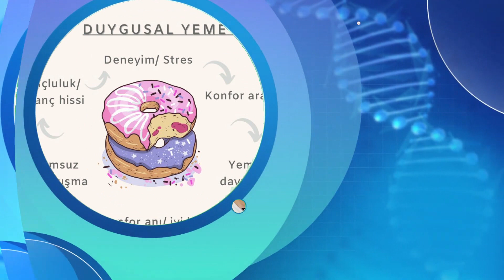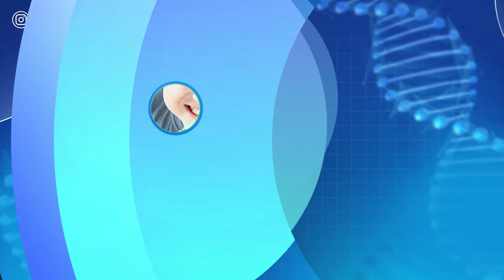DİKKAT! DİKKAT!Çocukların Tıbbi Beslenmeye Yönelmelerine Etki Edecek Faktörler Nelerdir? Doktor Fitt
00:00 Giriş
01:44 Nasıl Bir Hata İle Çocuklar Tıbbi Beslenmeden Uzak Kalır?
02:02 Çocukların Tıbbi Beslenmeye Yönelmelerinde Etki Edecek Faktörler!
05:32 Yapmanız Gereken Davranış Modeli Nedir?
09:33 Çözücü Yüksek Meyveler Nelerdir?
13:09 Sağlıklı Beslenmeye Yönlendirmek İçin Çocuklarımıza Nasıl Yaklaşımda Bulunmalıyız?

KANALIMDAKİ DİĞER VİDEOLARA GÖZ ATIN;

1) ALGILARIN YÖNETİLMESİ | Her Zaman Fit Kalmak İçin Sağlıklı Kilo Kontrolü | Bölüm 1 | Doktor Fitt
2) Kabızlık Neden Olur? Kabızlığa Karşı Pratik Çözümler!! | Doktor Fitt
3) Cilt Hastalıklarında Beslenmenin Gücü! Gül, Egzama, Sedef Tedavisi!! |Doktor Fitt
4) Kansızlık (Anemi) Nedir? Kansızlığa Ne İyi Gelir? Uzak Durmanız Gereken Gıdalar Neler? | Doktor Fitt
5) SORULARINIZI CEVAPLADIM!! 'Hızlı Yaşlandıran 18 Hata' Kitabı | Bölüm 1 | Doktor Fitt
6) Susamın Faydaları Nelerdir? | Doktor Fitt
8) Kandırıldık Mı? Ne Kadar Doğru Besleniyoruz? İlkay Buharalı | Uzm. Dr. Eyyüb Yılmaz
9) Açlığı Yönetmenin Kaç Yolu Var? Sağlıklı Kilo Vermenin Yolları | Ferda Yıldırım Yılmazoğlu
10) Virüslerden Korunmak İçin Mutlaka Yapmamız Gerekiyor! | Doktor Fitt
"Doğru besinlerin onaramayacağı hücre yok Ölü besinlerin yıkamayacağı adam yok!" diyeceğimiz bu programda kendinize ait sorunlara nasıl çözümler üretebileceğinizi göreceksiniz
Sizlerle tanışmak için şimdiden sabırsızlanıyorum...